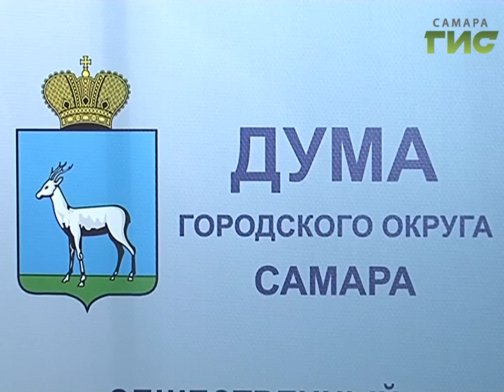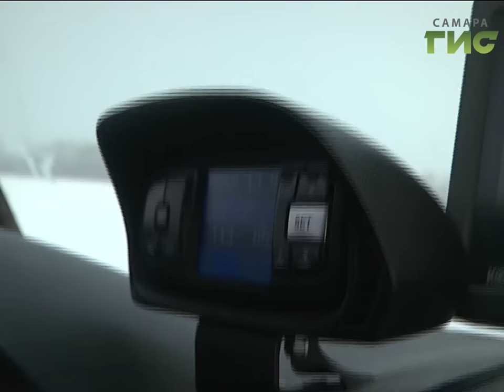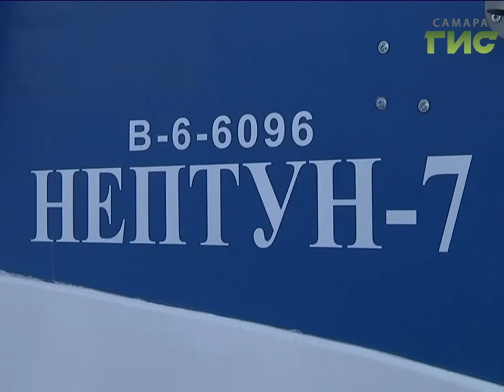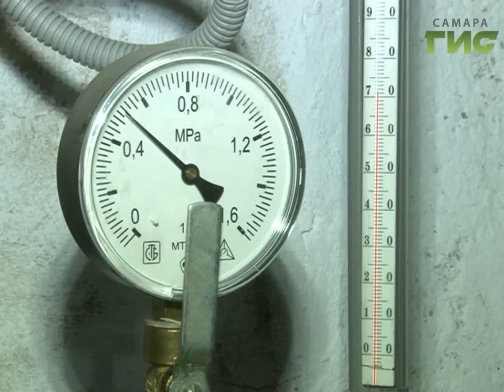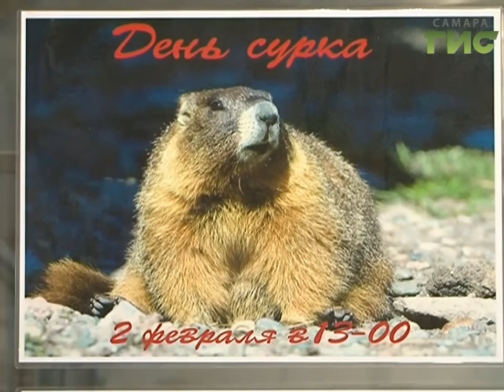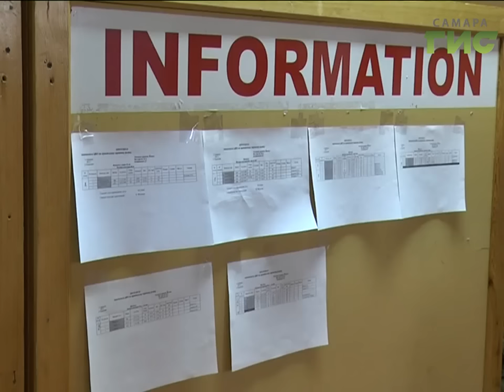«События» от 02.02.2017 (вечер)